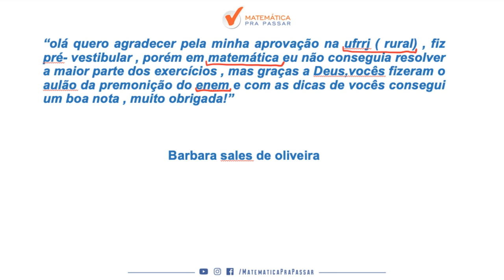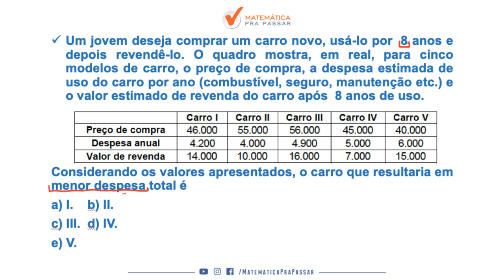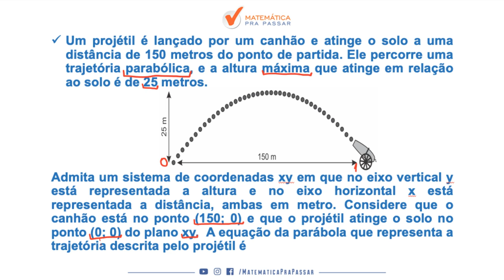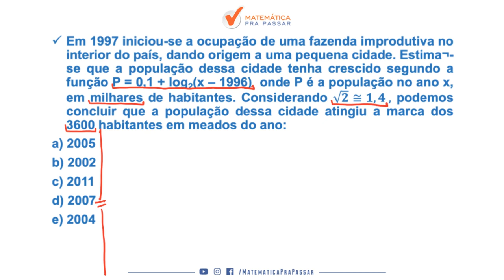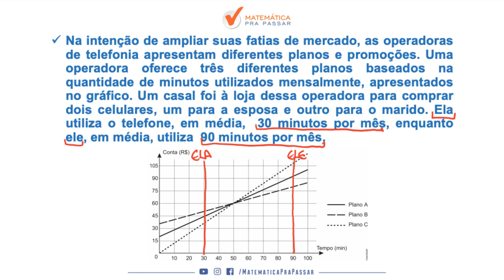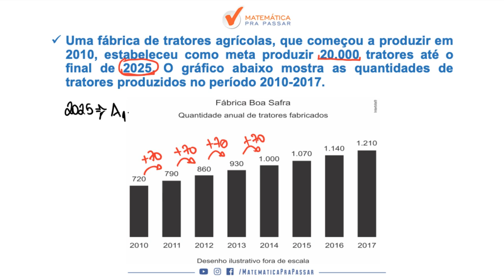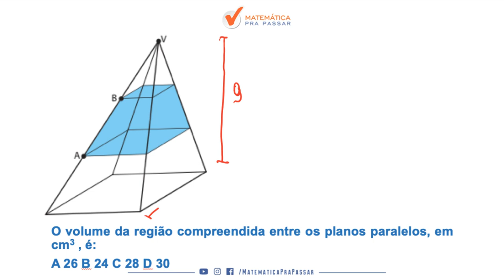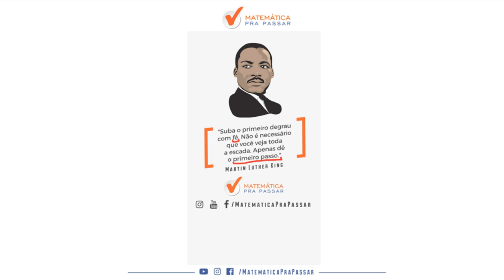MATEMÁTICA PARA O ENEM: DESVENDE O EDITAL DO ENEM COM O MÉTODO MPP.[2019]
Aprenda  Matemática para  o ENEM-VESTIBULARES através do método MPP.